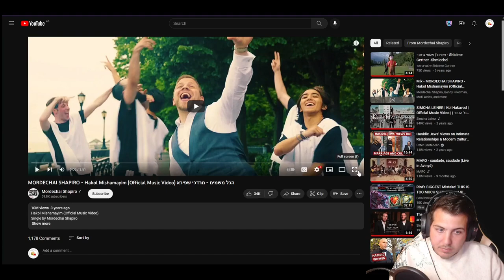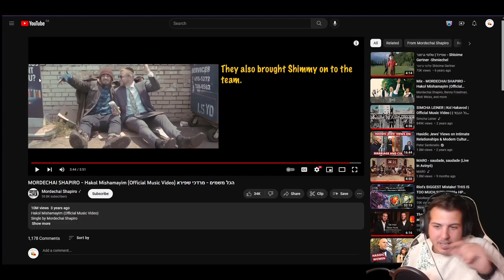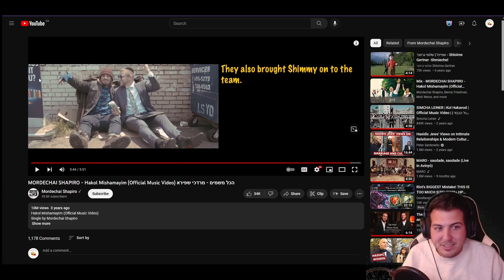Mordechai Shapiro - Hakol Mishamayim | Reaction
PortuguesePai's reaction to "MORDECHAI SHAPIRO - Hakol Mishamayim (Official Music Video) הכל משמים - מרדכי שפירא"